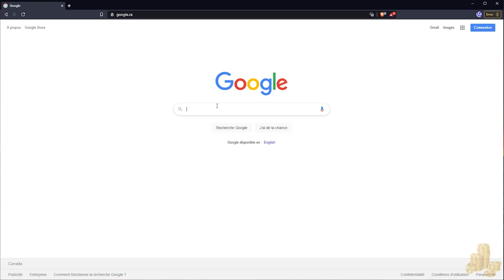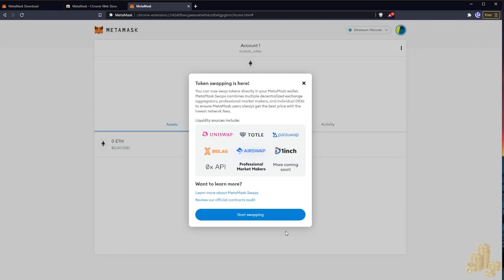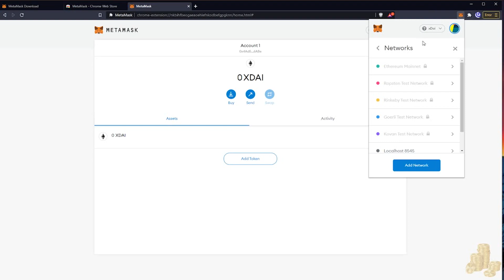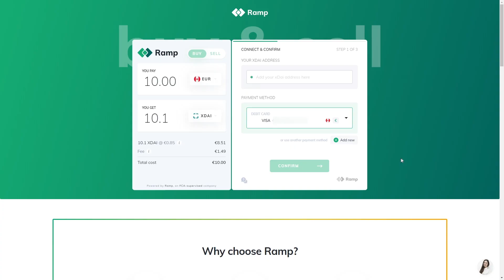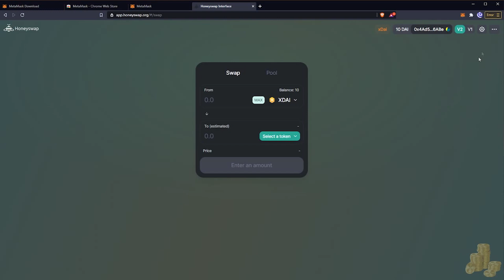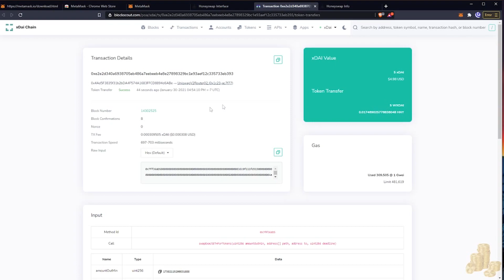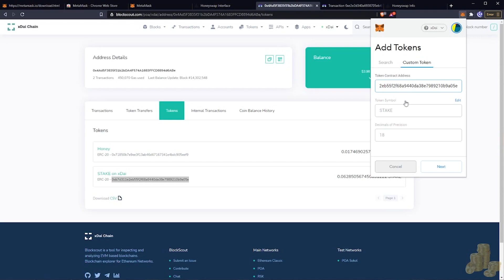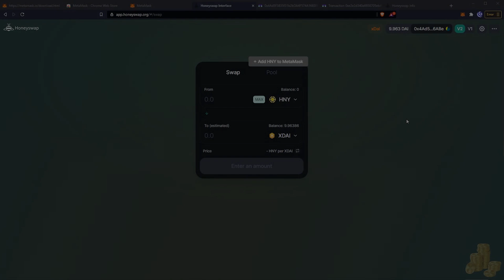Step-by-Step Guide To Trading Crypto With Cheap Transactions | Metamask | Ramp | xDai | 2021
In this video i will guide you step by step to start trading with extremely cheap transactions. This guide will teach you how to setup your Metamask wallet, buy xDAI with dollars, and how to trade on the xDai network.

🖧 RPC Settings🖧
Network Name:
xDai
New RPC URL:
ChainID:
100
Symbol:
xDai
Block Explorer URL:

If you are having issues with transactions with the above RPC try the following alternatives:

1Hive Forum: D0SH

HNY: 0x20B3478E8bD21e7c15e48ABd6127BE6B4415Cc64
ETH: 0x4dA9e716E24d8aa0ed5f5aCCC80240CFB9a6c59A
BTC: bc1qezauxm2ev7p60k4qzccta3vhdlh57p7tmhamh0

***This video is indented for education purposes and entertainment purposes only. ***